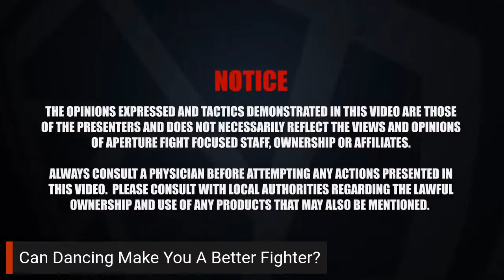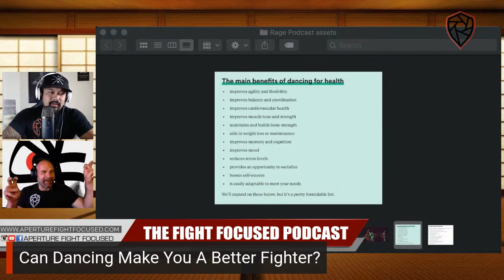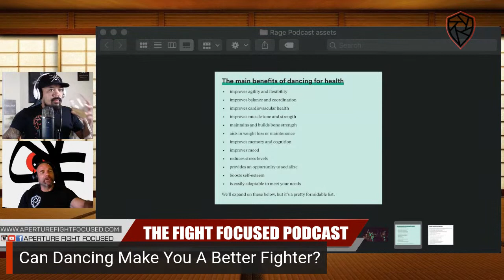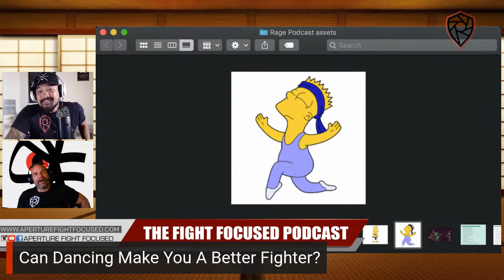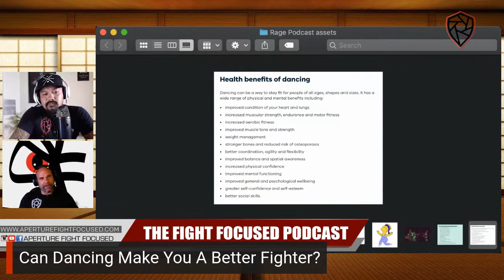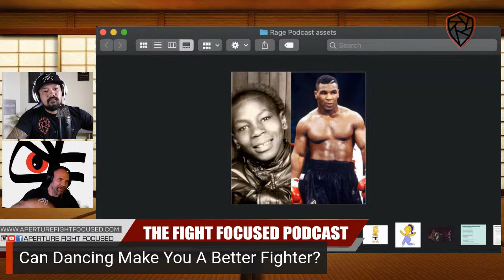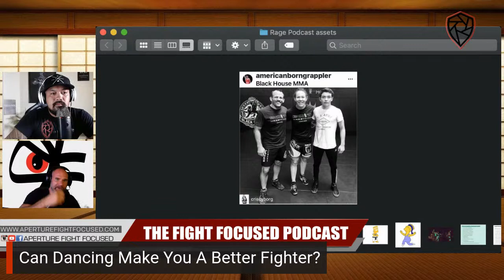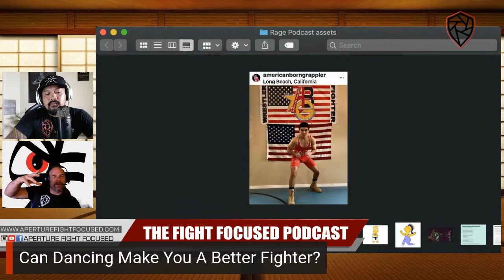Can Dancing Make You A Better Fighter?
In conversation with a professional coach in strength & conditioning, mma and boxing sanctioned by the California State Athletic Commission, Rage Ng.